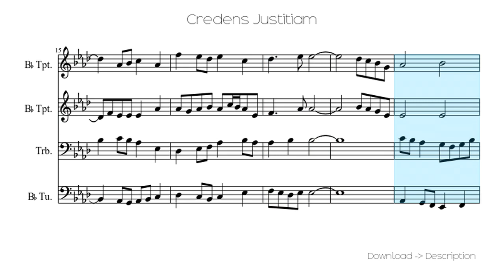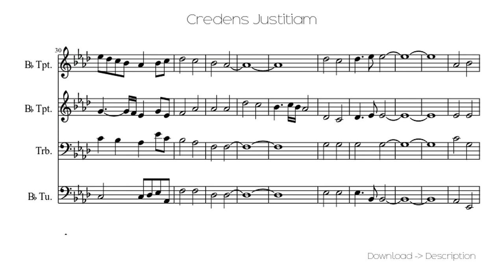🎶 Credens Justitiam 🎸🎸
Sheet for song: 🎶 Credens Justitiam 🎸🎸